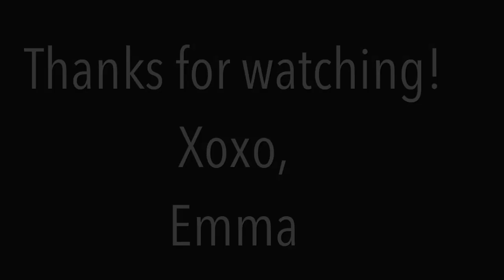Outfits of the Week: January 14-18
xoxo,
Emma

About Me:
Age: 14 and in the 8th Grade
How do you make money? I babysit!
Camera: Canon Powershot SX150IS
Editing Systen: Purchased iPad app, iMovie